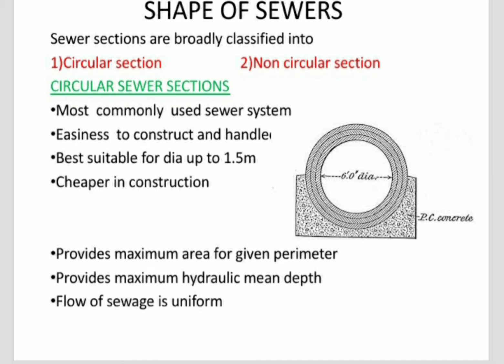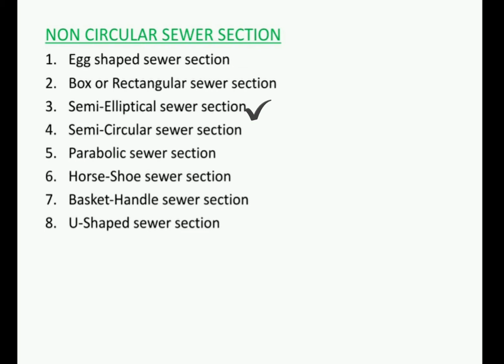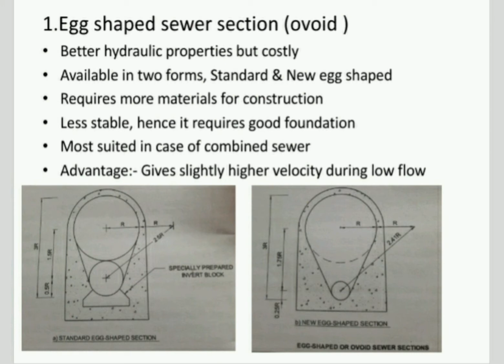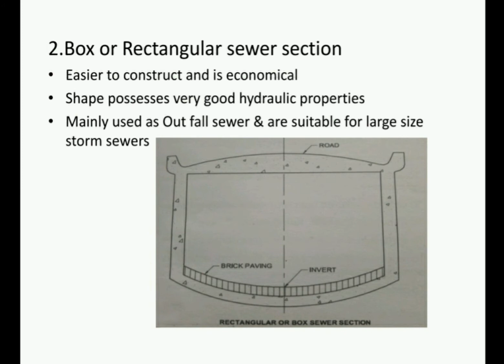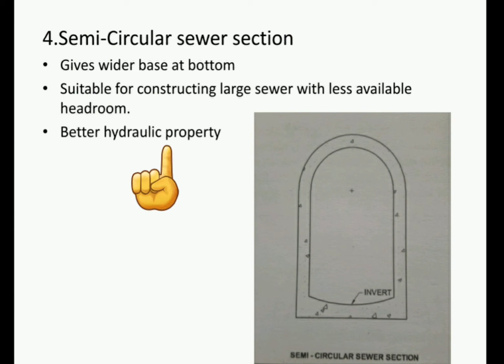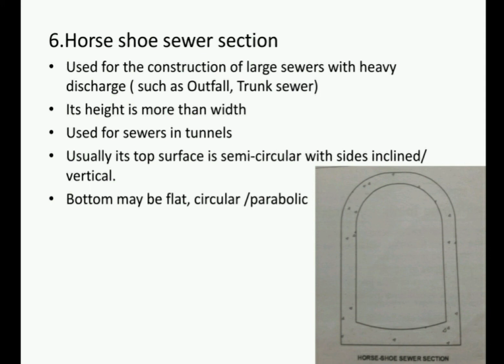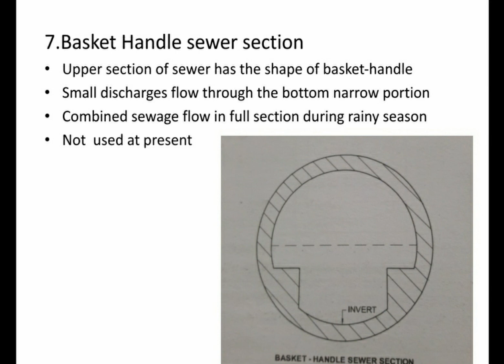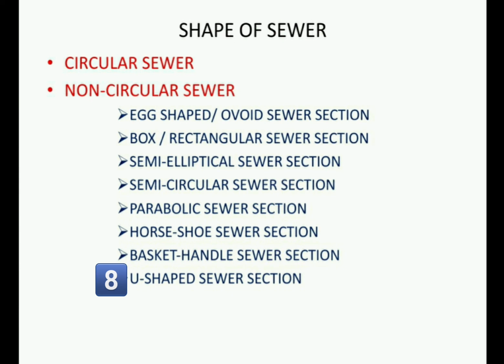Shape of sewers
ITI  syllabus NSQF level 5